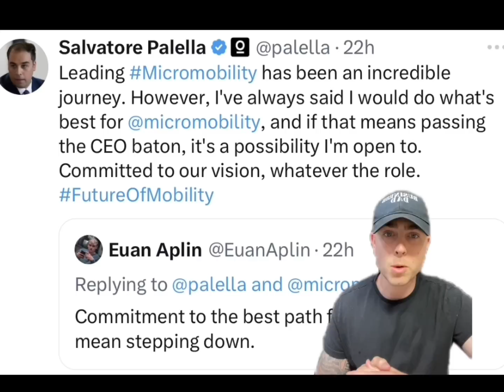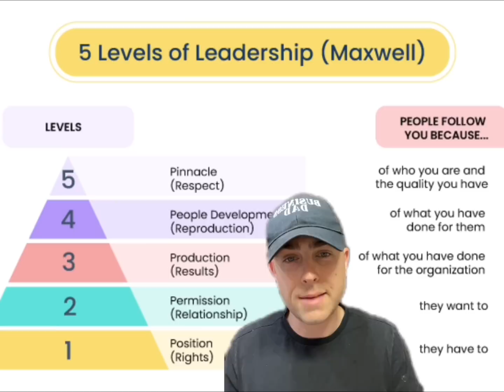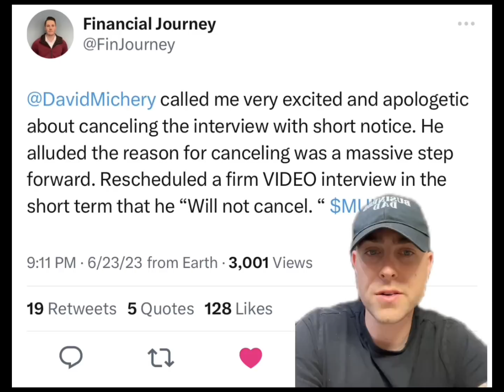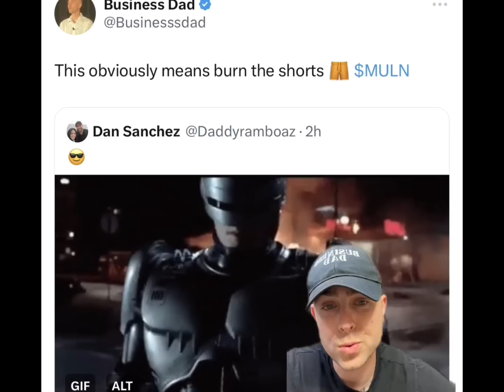IS DAVID GOING TO STEP DOWN AS CEO?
-Chart analysis
-$7 OPEN ✅ Until (JUNE 29th)
-$10 AFTER JUNE 29TH

Discussion: mullen penny stock,muln short squeeze,mullen technical analysis,mullen automotive,where is muln stock running to,muln price target,muln stock,muln penny stock,muln news,mullen automotive buy out,muln massive short squeeze,buy muln stock,muln stock update,muln news,muln update,ev stocks,ev company,Muln stock,Randy Marion,stocks,stocks to buy, stocks to watch,warren Buffett,MCOM,Helbiz